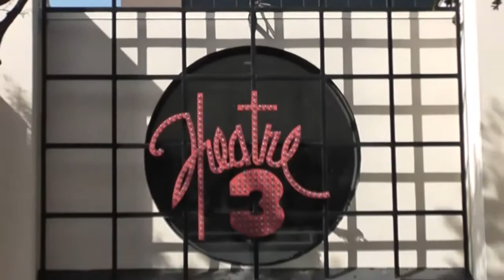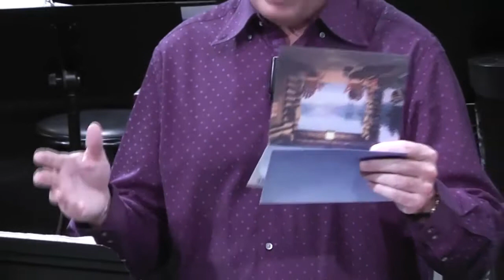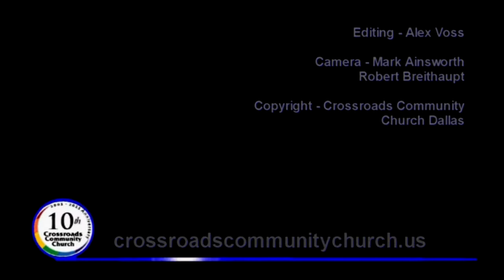Crossroads Praise Worship and Sermon 3-4-2012